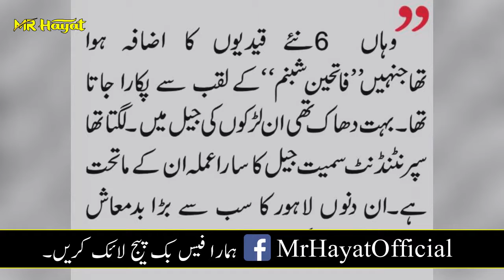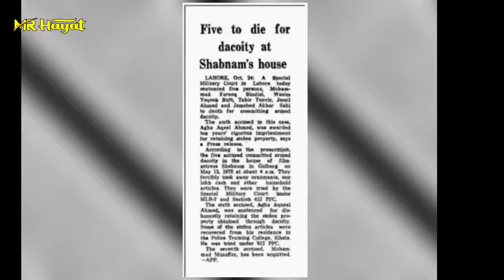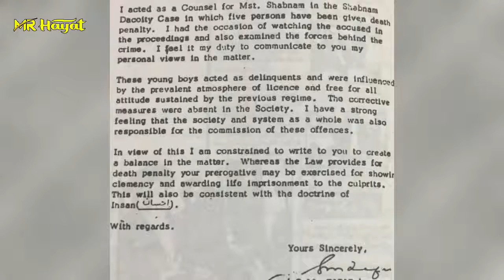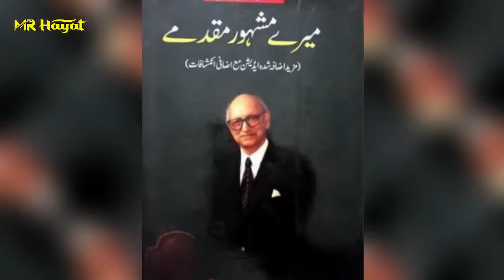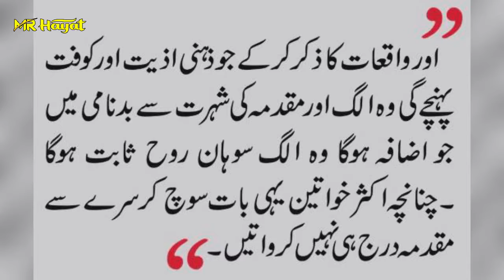Shabnam Sad Story & Reality | Why Shabnam Leaved Pakistan | Films | Songs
Jharna Basak (born 17 August 1942), better known by the stage name Shabnam (Bengali: শবনম, Urdu: شبنم), is a Bangladeshi–Pakistani stage and film actress. Actor Waheed Murad introduced her to the Pakistani film industry by offering her a lead role in his film Samundar in 1968. Jharna remained active in Lollywood in the 1960s, 1970s, and 1980s. She has been nominated for Nigar awards several times, winning it 13 times (the most for an actress). She has appeared in over 180 films. She was a leading actress in the Pakistani film industry for 28 years.

Jharna migrated from East to West Pakistan in 1968,[4] and lived in the country until the late 1990s, later she returned to her native Bangladesh.Dont Forget To Subscrib Mr Hayat For More Amazing and Interesting Videos in Hindi and Urdu Language.